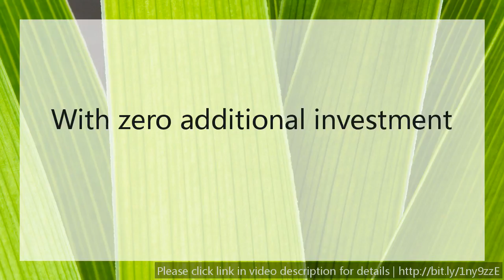Make 5 figures a day guide - List and commission building sytem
The Mammoth New System Based On The '5iphon' Lead Building Software.
Even a short membership can send you AUTOPILOT leads and commissions LONG after you're gone.

list building strategies
Leading Education by Advancing Digital
Content Lead
list building services
list building tips
CPSC Lead
CPSIA Lead Requirements
list tallest building
Free List Building
List Building Club
Consumer Product Safety Commission Lead
Lead Education
lead commission system
list building materials
List Building Strategies
lead commission twitter
CPSC Lead Limits
Build Email List Free
lead commission blueprint
list building software
List Builder
email list building
Building Your Email List
lead commission report
list building techniques
List Building Techniques
Lead Commission E Rate